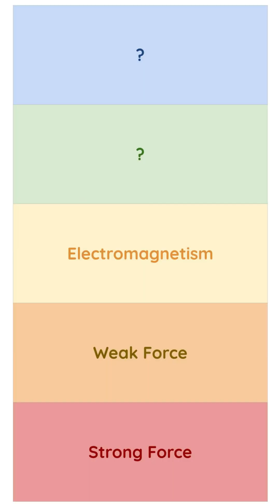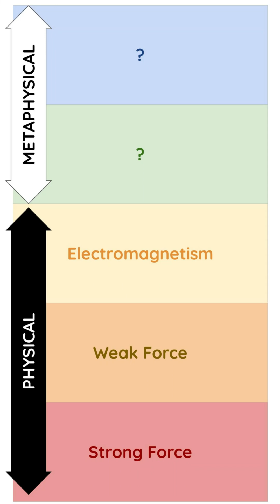What is Material Superphysics?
Material Superphysics is the implementation of Superphysics for physical phenomena. It’s based on the 5 Elements, specifically the aether. This is the opposite of Physics which is based on matter, as mass.